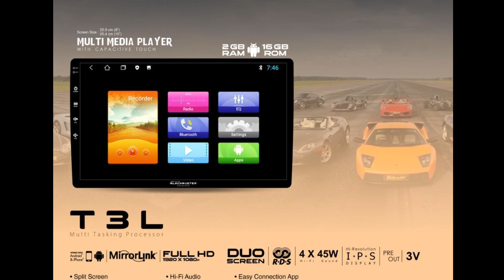2022 Mahindra Bolero Neo N4/N8 Rear Abs Spoiler @Tushargurujiibhopal Contact ☎️ 6268777684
2022 Mahindra Bolero Neo N4/N8 Rear Abs Spoiler ‎@Tushar Guruji  Contact ☎️ 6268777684